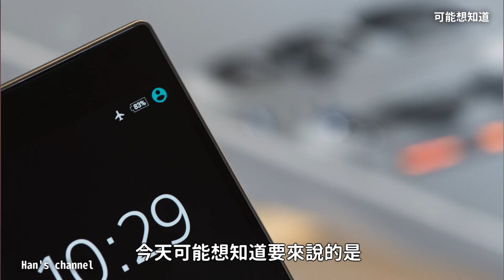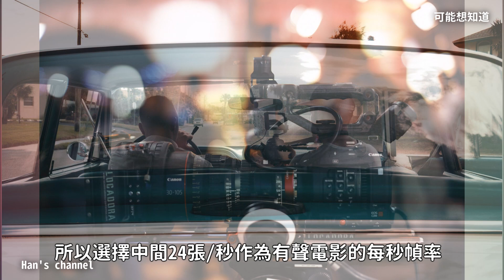手機螢幕真的需要高刷新嗎？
有些事你可能想知道，今天剛好說手機螢幕？
到底手機螢幕需不需要高刷新？
透過這影片我們就隨便聊聊

影片內容大綱：
1.FPS
2.為什麼電影跟遊戲機不會不順暢？
3.手機真的需要高刷新嗎？